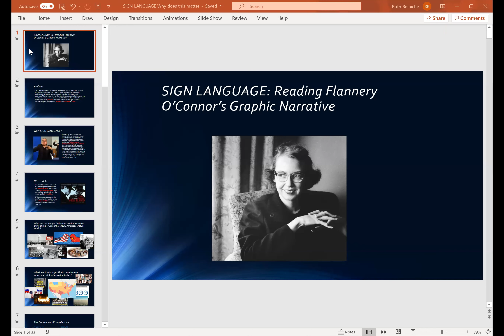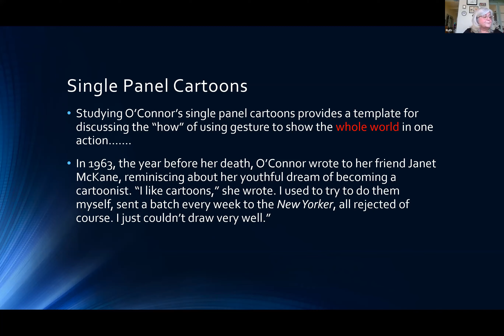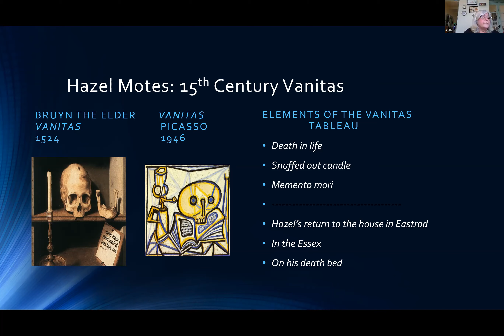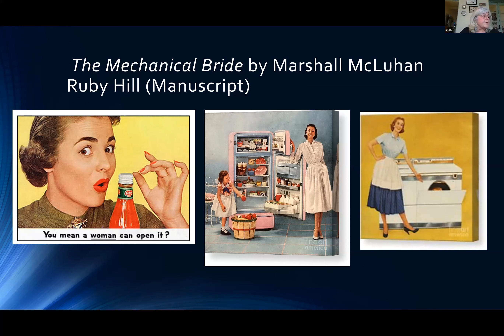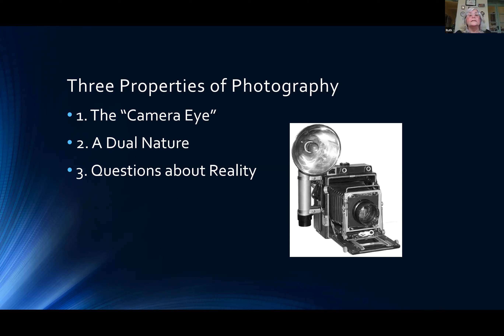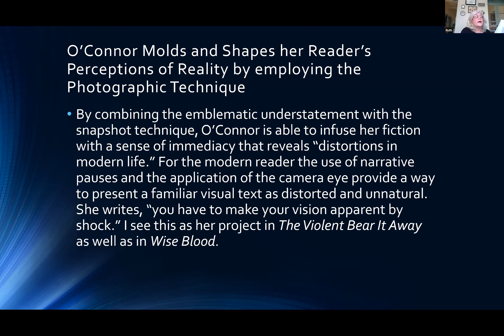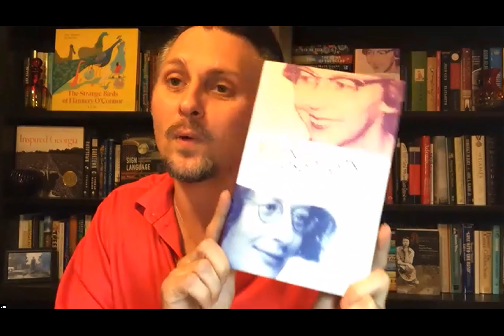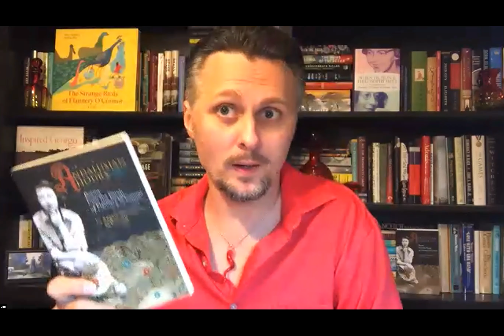Event with Ruth Reiniche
Join us for an evening with Ruth Reiniche as she discusses her book “Sign Language: Reading Flannery O’Connor’s Graphic Narrative.”

Flannery O'Connor is unique in that she is not only familiar with seventeenth-century emblematic representations of scriptural truth, but she is also knowledgeable of the conventions of twentieth-century art forms. Her characters are illuminated by textual images formulated from the juxtaposition of scripture, seventeenth- and twentieth-century archetypes, and street detritus that inhabits pictorial sequences exceeding the boundaries of time and diachronically upending O'Connor's narrative world. O'Connor's undergraduate single panel cartoons are an excellent starting point when tracing the chronological development of her stylized graphic narrative. The sardonic captions are illustrated by characters who are compositions of deeply gouged lines and dots. In her first novel, Wise Blood, some of the cartoonish grotesques remain, but the conventions of painting prevail in the novel. Her characters are momentarily frozen in still life tableaux vivants or in montages, resulting in jarring juxtapositions. In The Violent Bear it Away, O'Connor recreates "snapshot" moments, not unlike those inexpertly captured by the twentieth-century amateur photographer with a Brownie box camera. Every photograph taken at this time was accompanied by its negative. Reading the inverted negative and positive space, in the novel, reveals a palimpsestic Divine world coexisting alongside the world as we know it. The idea of tattooing graphic text on the human body first occurs in the manuscript of WHY DO THE HEATHEN RAGE? and then in O'Connor's last story, "Parker’s Back." Flannery O'Connor’s graphic narrative, a sign language of dots and lines, discarded objects, and the mutilation of human bodies, provides a stark illuminated manuscript for her readers.

Ruth Reiniche has proudly spent her life teaching the Language Arts in public secondary education. She holds degrees from The University of Michigan (BA), Grand Valley State University (MA), and the University of Arizona (PhD). Reiniche is currently a lecturer for the English department at University of Arizona.